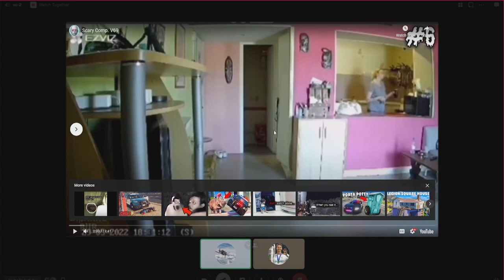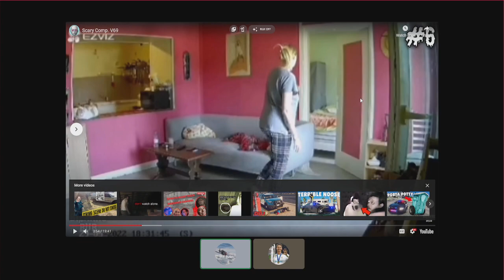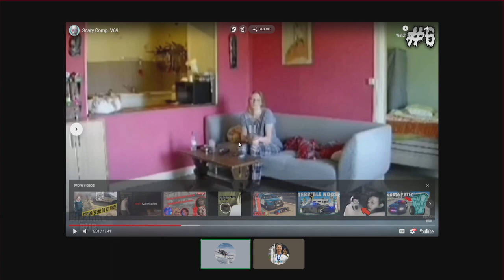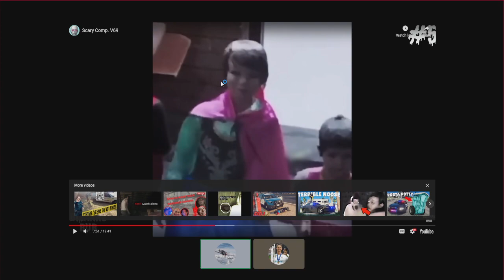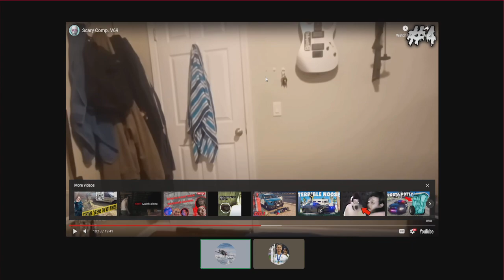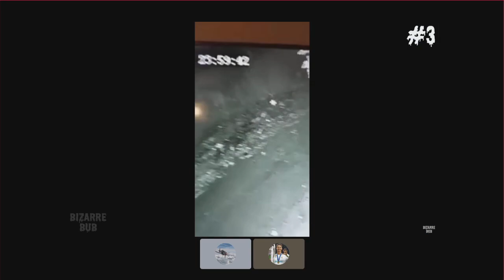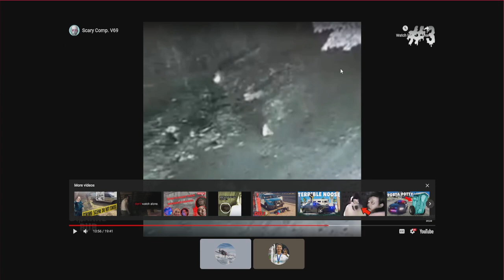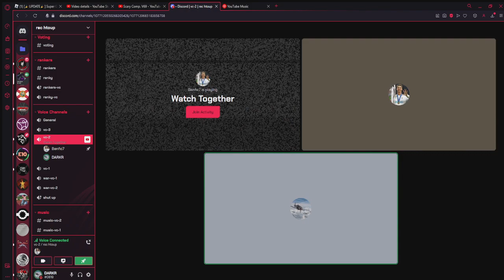we t our self because of this video...,.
ahhhh